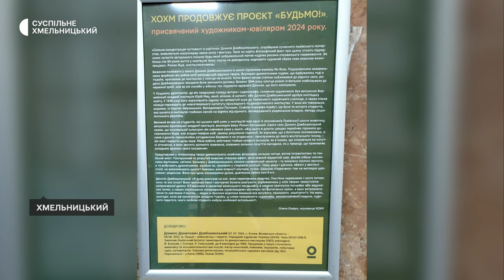Виставку присвячену сторіччю від дня народження Данила Довбошинського відкрили у Хмельницькому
Міні виставка, присвячену сторіччю від дня народження Данила Довбошинського відкрили у Хмельницькому обласному художньому музеї. Про це Суспільному розповіла її кураторка, старший науковий співробітник, Олена Скорук.  Проєкт називається «Будьмо», він присвячений художникам ювілярам, яким у 2024 році виповнюється кругла дата.